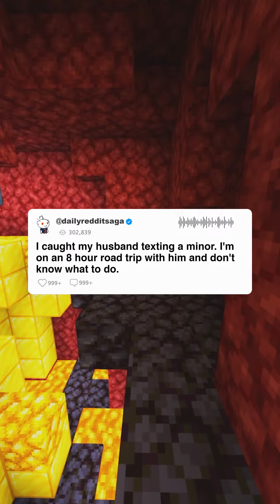FULL STORY: I caught my husband texting a minor. I don't know what to do.